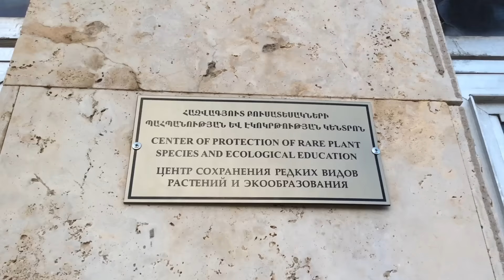Yerevan, 17.08.15, Busabanakan...Poplavok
Live streets view, Yerevan, August 17, Busabanakan, Isahakyan, Teryan, Poplavok